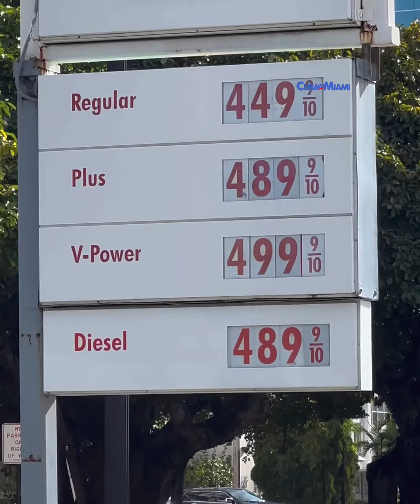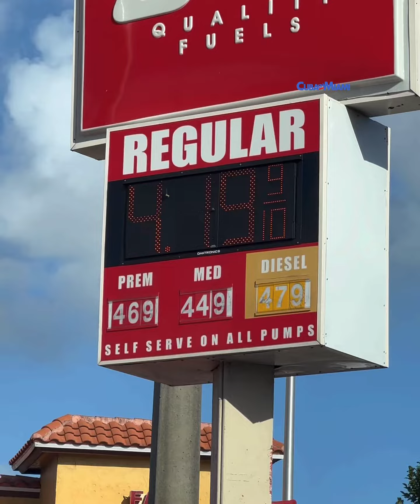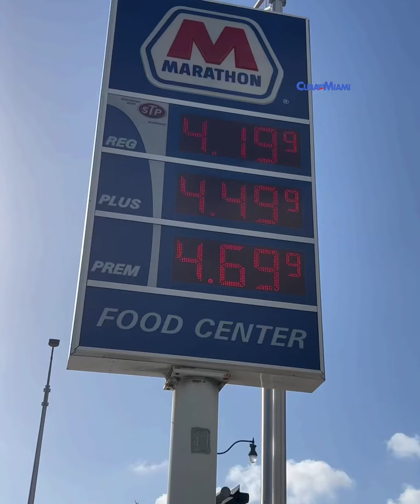Precio de la gasolina en Miami en varias gasolineras de la ciudad